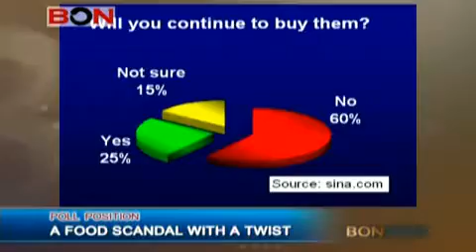A Food Scandal With A Twist